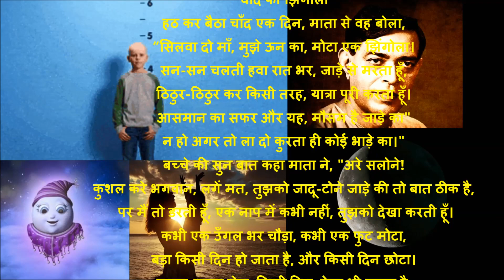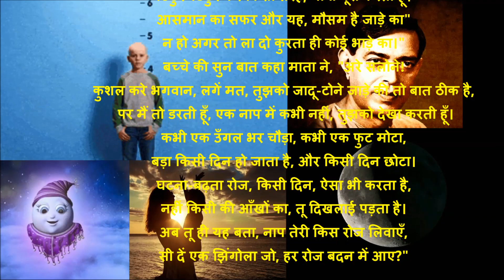चाँद का झिंगोला | रामधारी सिंह 'दिनकर' | RAMDHARI SINGH DINKAR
चाँद का झिंगोला | रामधारी सिंह 'दिनकर'
हठ कर बैठा चाँद एक दिन, माता से वह बोला,
“सिलवा दो माँ, मुझे ऊन का, मोटा एक झिंगोला।
सन-सन चलती हवा रात भर, जाड़े से मरता हूँ,
ठिठुर-ठिठुर कर किसी तरह, यात्रा पूरी करता हूँ।
आसमान का सफर और यह, मौसम है जाड़े का"
न हो अगर तो ला दो कुरता ही कोई भाड़े का।"
बच्चे की सुन बात कहा माता ने, "अरे सलोने!
कुशल करे भगवान, लगें मत, तुझको जादू-टोने जाड़े की तो बात ठीक है,
 पर मैं तो डरती हूँ, एक नाप में कभी नहीं, तुझको देखा करती हूँ।
कभी एक उँगल भर चौड़ा, कभी एक फुट मोटा,
बड़ा किसी दिन हो जाता है, और किसी दिन छोटा।
घटना-बढ़ता रोज, किसी दिन, ऐसा भी करता है,
नहीं किसी की आँखों का, तू दिखलाई पड़ता है।
अब तू ही यह बता, नाप तेरी किस रोज लिवाएँ,
सी दें एक झिंगोला जो, हर रोज बदन में आए?"